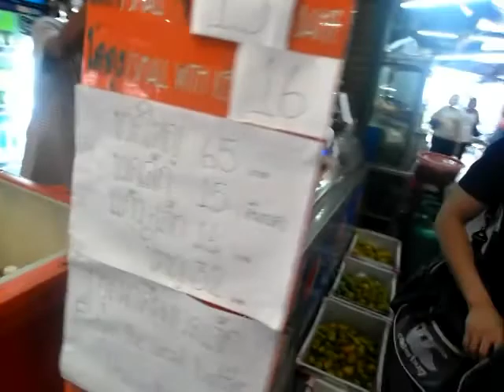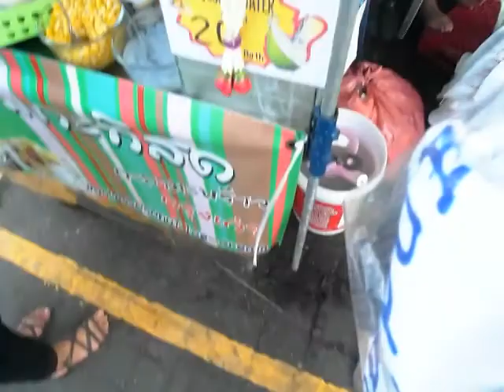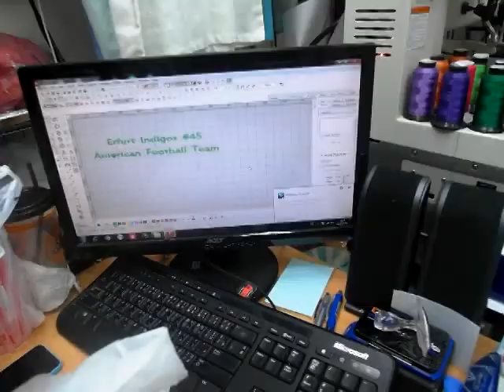FOODSTYLE BANGKOK yummy (Thailand Travel Vlog 18)